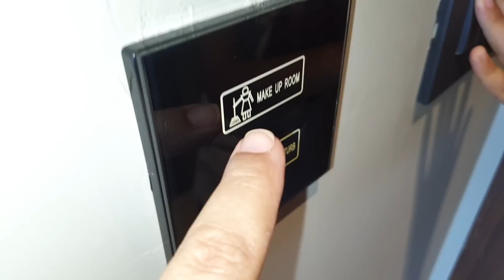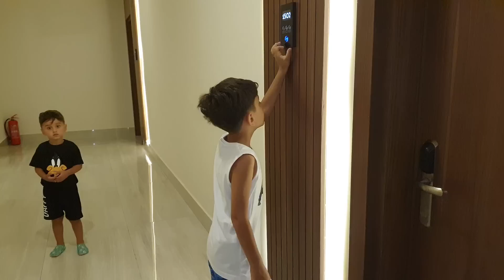Efe ile Emir kuzenleriyle tatilde kahvaltı yapıp büyük kumlu havuzda yüzmeye gittiler !!